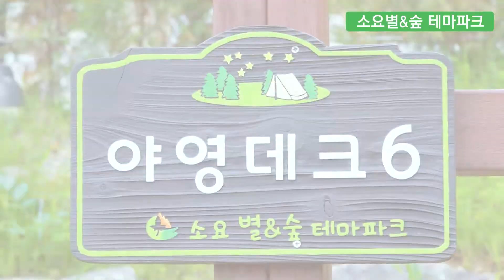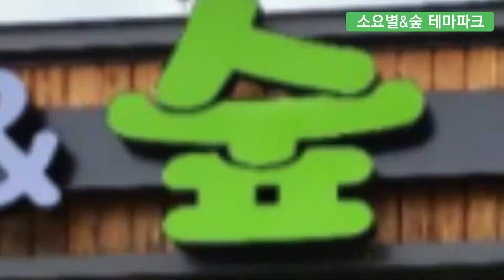별을 만나다 소요 별앤숲 테마파크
주 소: 경기도 동두천시 상봉암동 산18번지 일원

운영시간: 9:00~18:00 / 입실시간 15:00 / 퇴실시간 11:00

시설안내
- 숙박시설 : 꿈 야영장 카라반(6인실), 작은 상상 야영장(6인)
- 체험시설 : 상상공작소, 상상물놀이장, 동물농장, 숲속 쉼터, 숲놀이터, 화계원, 소망정원 등
홈페이지: 동두천 포레스트 바로가기
예 약: 인터파크(인터파크 티켓-‘소요 별앤숲’ 검색)를 통해 예약 실시 예약하기
이 용 료: 무료
※ 숙소 및 상상공작소는 유료
오시는 길
- 버스 : 소요산역 하차
- 지하철 : 1호선 소요산역 하차
- 자가용 : 국도3호선 대체우회도로 소요산IC 진출